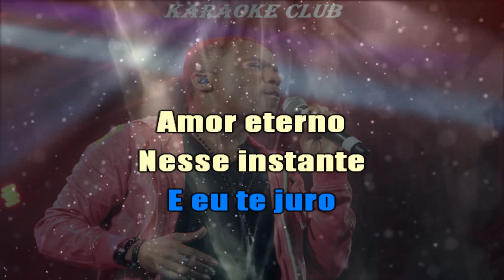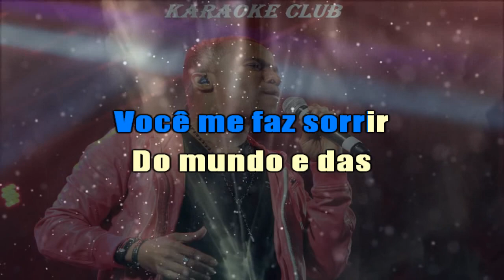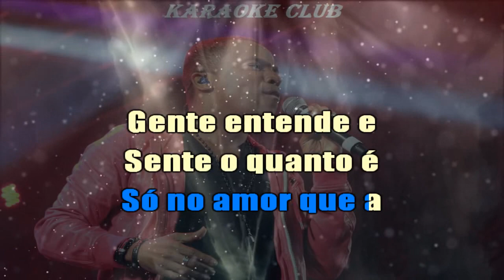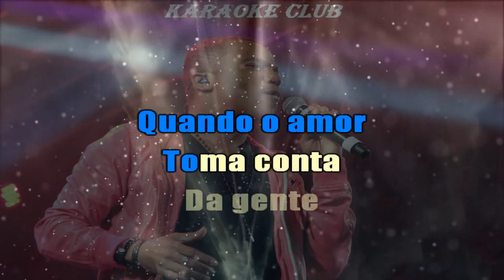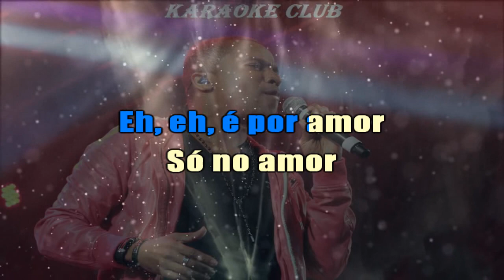MPB - ALEXANDRE PIRES - É POR AMOR ( KARAOKÊ )